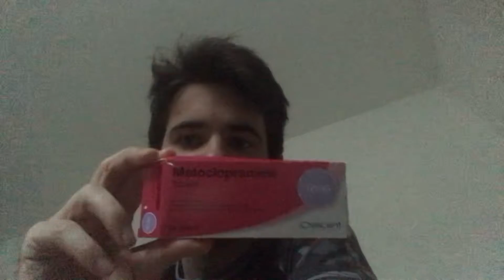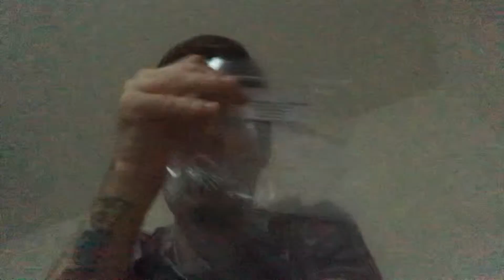I WAS IN A COMA 😱😱(2022)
The video says it all. People who know me personally I’ve had black out problems and have now discovered I have epilepsy so that’s a bummer.

My family don’t tell me anything so leave me to worry and panic then find out worst way if u know them u know.

COUNSOLE ACCOUNTS
XBOX NAME: ghostvprt12335
psn: sheppy1real